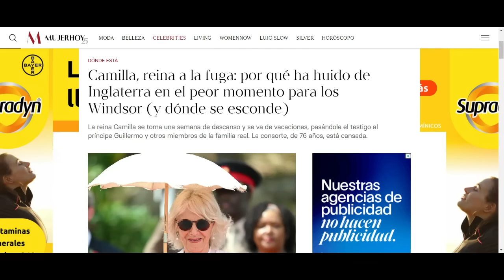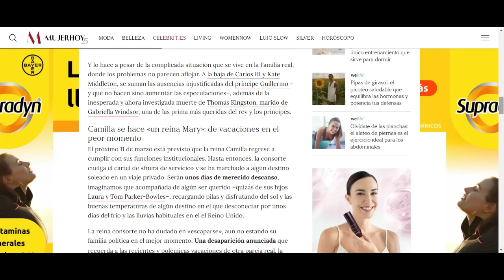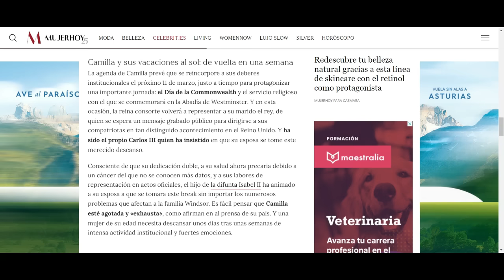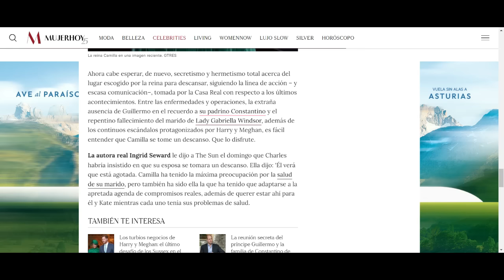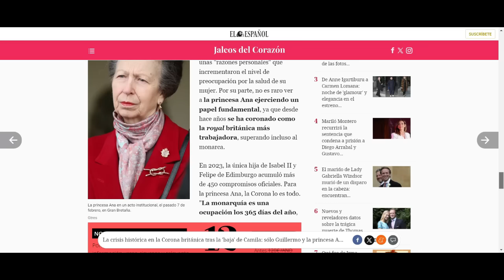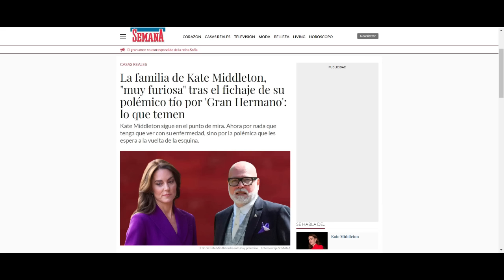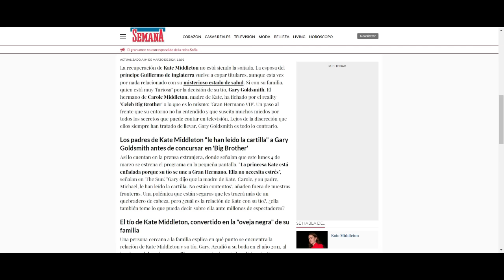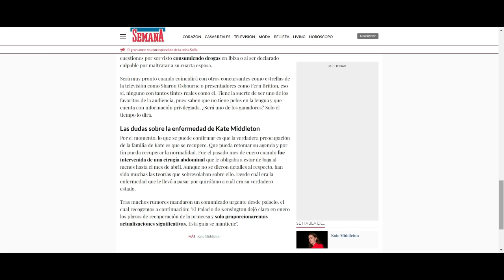💥¡BOMBA! Kate Middleton REGRESA y EXPULSA a Camilla DESTAPANDO LA VERDAD de su ENFERMEDAD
Kate Middleton está centrada en su recuperación. Con su don de gentes y su gran capacidad para conectar con el público, lo más probable es que a su vuelta al trabajo hable de su enfermedad.